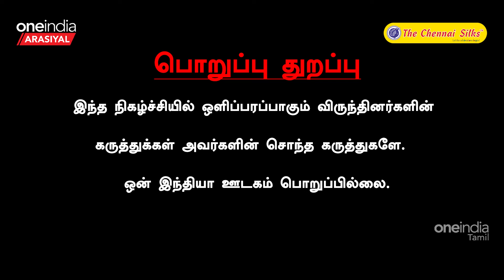நான் என்ன பாஜககாரனா? - கொந்தளித்த KS Radhakrishnan | BJP | Congress | DMK | Oneindia Arasiyal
~ED.65~PR.310~CA.77~HT.302~##~